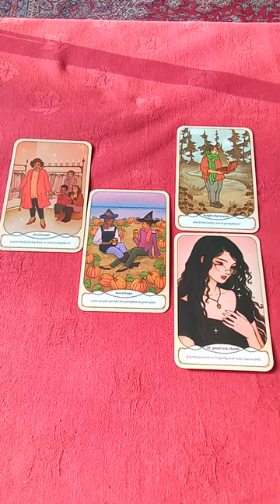PART 3 OF 3 FOR THE 31-10-23-YOU COULD BE TAKING BIG STEPS TODAY! OUTUBESHORTS#love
THE 3 OF THE THE 3RD READING FOR TODAY'S CARD.